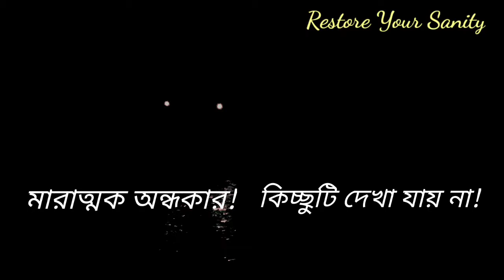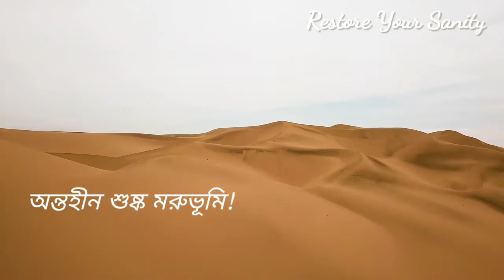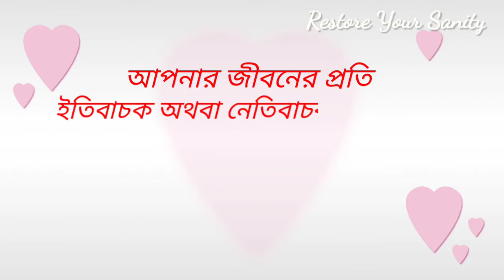|ইতিবাচক দৃষ্টিভঙ্গি নেতিবাচক দৃষ্টিভঙ্গি | positive thinking negative thinking |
Hi Friends
We create a new album one minute motivation for Inspire people
Video by Toni.063371 from Pexels
Video by RODNAE Productions from Pexels
Video by Cengiz from Pexels
Photo by KoolShooters from Pexels
Video by Adrien JACTA from Pexels
Video by Simon Stolzenbach from Pexels
Video by I Am Sorin from Pexels
Video by lifeofhicham from Pexels
Video by thomas downs from Pexels
Video by Rafael Castro from Pexels
Video by Sesha from Pexels